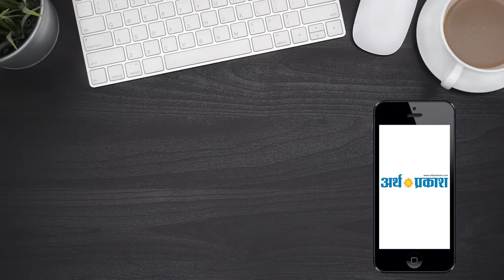हरियाणा- 12 मई को जन्मे मतदाताओं को बनाया जाएगा ब्रांड एंबेसडर || Arth Parkash Tv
हरियाणा के मुख्य निर्वाचन अधिकारी राजीव रंजन ने बुधवार को चण्डीगढ में  बताया कि किसी भी व्यक्ति के लिए उसका जन्म दिवस एक महत्वपूर्ण दिन होता है इसलिए 12 मई को वोटिंग के दिन जन्मे मतदाताओं को  ब्रांड एंबेसडर बनाया जाएगा और उन्हें एक विशेष सरप्राइज भी दिया जाएगा। उन्होंने कहा कि ऐसे मतदाता अपने अडोस-पडोस के अन्य मतदाताओं को उनके घर जाकर मतदान करने के लिए प्रेरित करेंगे और उनका जन्मदिन लाखों-करोडों मतदाता लाइन में लगकर मनाएंगें जो उनके लिए एक गर्व की बात होगी। उन्होंने बताया कि पूरे प्रदेश में 20428 मतदाता हैं जिनका जन्मदिन 12 मई को है। ऐसे मतदाता  मतदान के बाद उंगली पर स्याही का निशान के साथ सेल्फी लेकर अपने जन्मदिन को यादगार बना सकते हैं।